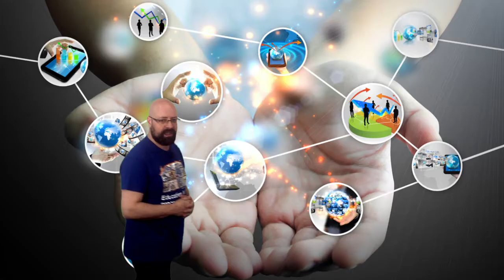Vídeo 1.4. Plan Digital de Centro (PDdC) - Reto